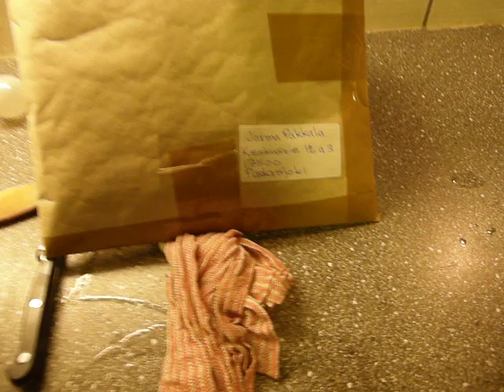Lihaa pannuun on hirvee nälkä.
Kiitos Markorepairs lahjasta.Oikeen jännittää odottaa joulua.